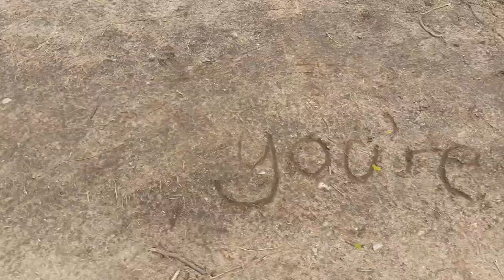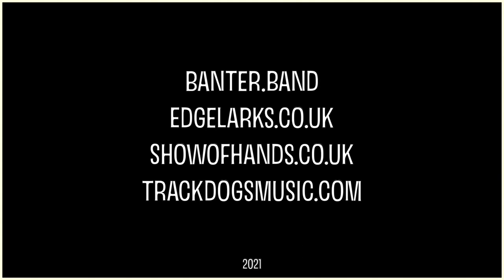Raven Folk Club Lock Down 68 TX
A massive thanks to all who have supported The RavenOnline over the last 466 days since our first show went out on 5th April 2020! Join us on Sunday 18th July for Week 68, our Last Show….maybe! Assuming COVID restrictions are lifted on Monday 19th July, we will hold a live Raven Folk Club ‘Singers Night’ on Sunday 25th July 2021 at The Bear & Billet, Bridge St. Chester, at 8-30pm. Cheers & Beers!- Chris, Debbie, Fluff, Wools, Ian & Nick